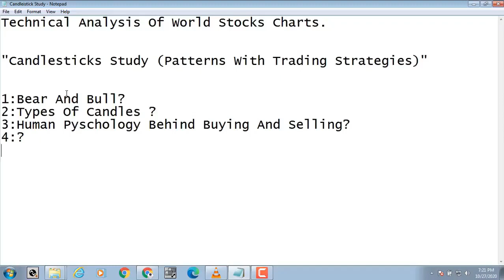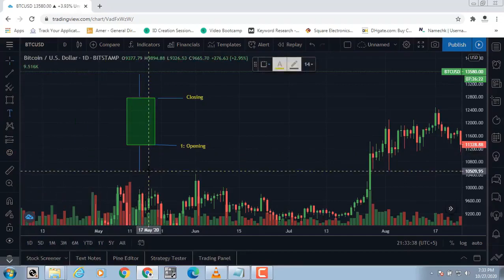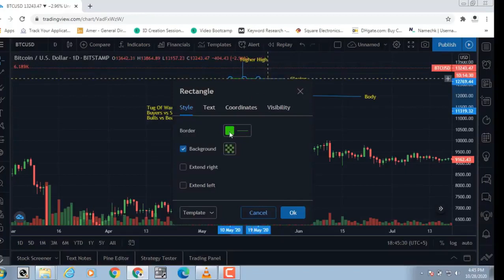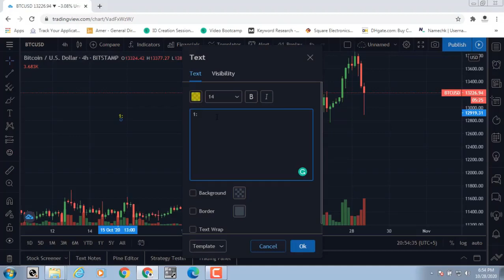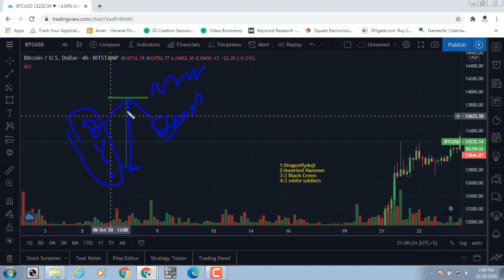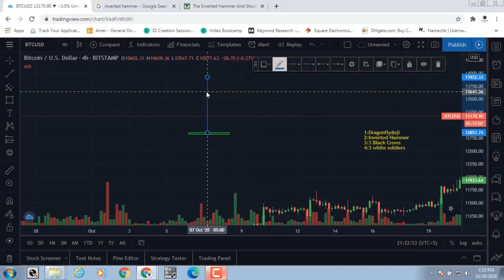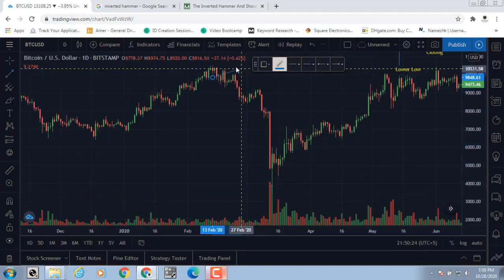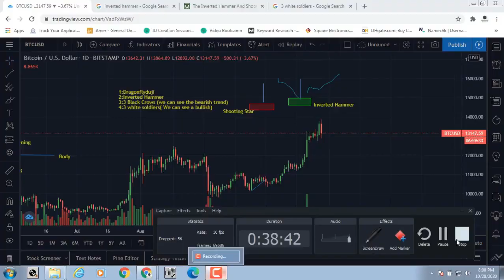6: Candlestick Patterns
6: Candlestick Patterns
What are candlestick patterns?
Human Psychology behind buying and selling (Tug of war between Bulls and bears)
Few important types of candles that can help you have good trade setups with other tools and indicators.
  Remember!
Traders use candlesticks to make trading decisions based on regularly occurring patterns that help forecast the short-term direction of the price.
The video is a bit lengthy but worth watching if you guys did not watch the first part of the series here is the link below in which will learn how to do professional chart settings on trading view.
 Watch the complete video first and then post your queries and questions in the comments section, IA in the live session all queries will be answered by teamtenup.

In This Video Cover Topics:

BTC Crash
Waqar Zaka Private Group Video
bitcoin crash reason today
bitcoin crash today news
btc technical analysis
btc news
Crypto Market Update By Waqar Zaka
Bitcoin Crash Update By Waqar Zaka
why crypto market crash
why cryptocurrency going down
why btc going down
why btc dump today
shiba inu robinhood isting
bitcoin update by waqar zaka
waqar zaka private group videos
why crypto market is going up today
Bitcoin News Today
Bitcoin Price Prediction By Waqar Zaka
Wolf club
Heavy Crypto Trader
Zaka private group
Trading
Wiki leaks
Scorpions Scorpio
Dark web trading
Financial astrology
Astrology music beats
Scorpions
Scorpio Finance
scorpio coin
Nft metaverse web3 investment
Earning
Leaks
gmt coin
Solidity
Crypto Mining
gmt token review
gmt token binance kucoin bybit bitget
gmt price prediction
Alt coin
why btc pump today
cryptocurrency full course for beginners
crypto trading for beginners
bitcoin update waqar zaka
bitcoin news today
bitcoin analysis
btc analysis